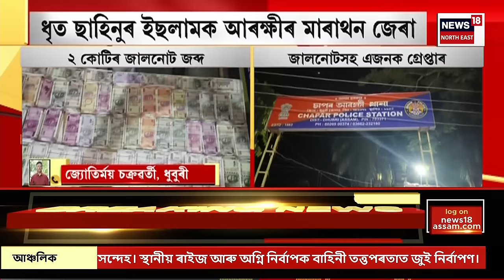MIDDAY NEWS : পাক চৰকাৰৰ বিৰুদ্ধে PoKবাসীৰ প্ৰতিবাদ | Protestors in POK Trash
MIDDAY NEWS | ভাৰতত চামিল হ’ব বিচাৰে পাক অধিকৃত কাশ্মীৰবাসী
0:00 Intro
9:16 মৰিগাঁৱত কৰ্তব্যৰত আৰক্ষীক আক্ৰমণ একাংশৰ